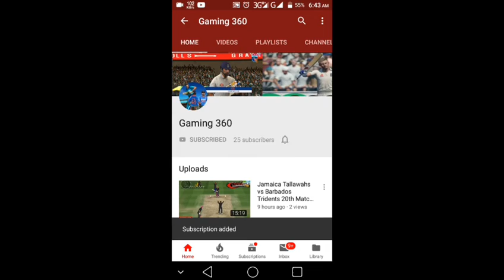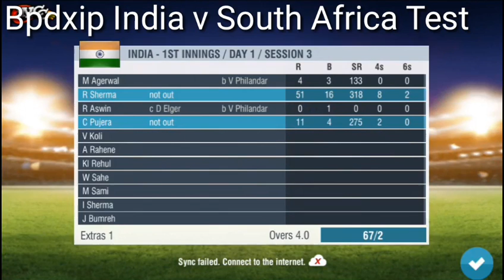Bpxi India vs South Africa Day 1 Test Match Highlights 2019 1st Practice Match ! wcc2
3-day Practice Match • South Africa tour of India, 2019

South Africa-

Wcc2 Highlights india vs South Africa

Cricket highlights